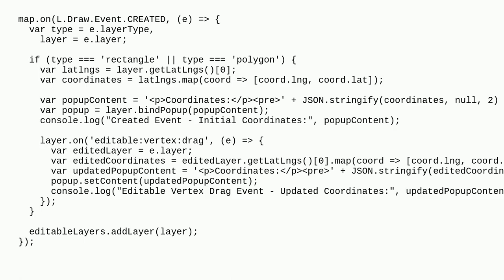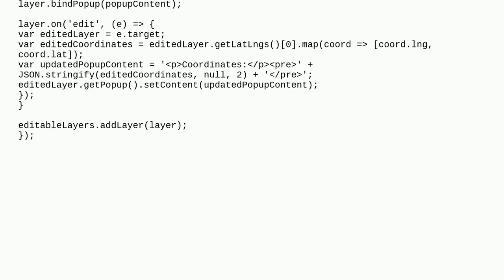Gis: Generate popup message which shows the coordinates on drawn and edited polygon in Leaflet?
Generate popup message which shows the coordinates on drawn and edited polygon in Leaflet?

A special thanks goes out to the community

  leaflet-draw leaflet